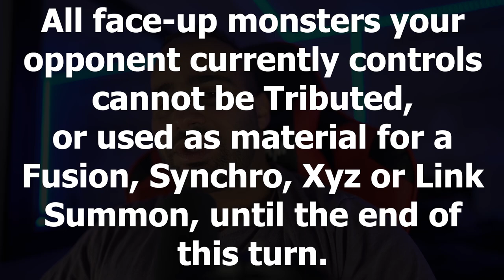NEW D BARRIER??? HOW GOOD IS SPELLBOUND?